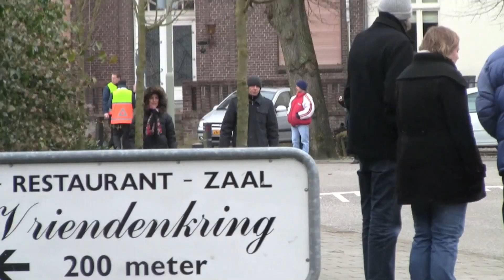2X PRIO 1 POLITIE NAAR ONBEKENDE MELDING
2x politiemotor venlo-zuid met spoed